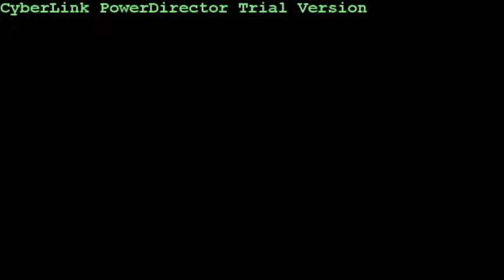l2 movie 1